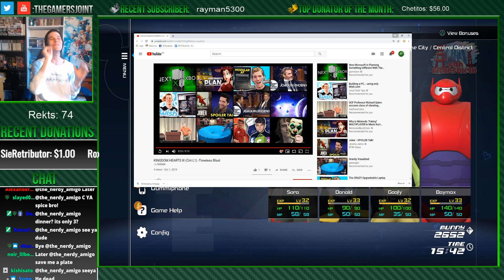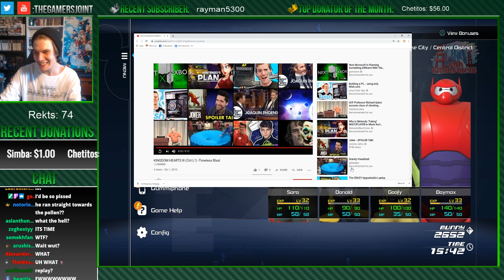Dunking My Head in a Toilet (Again) Because I Died 75 Times (Kingdom Hearts 3 Critical)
Talk about Nostalgia